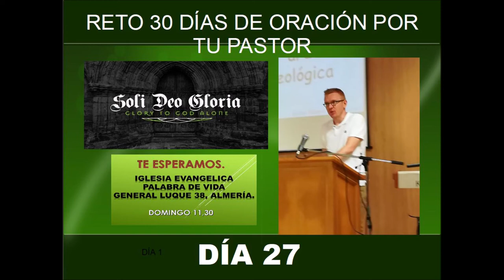Reto 30 días de oración por tu pastor Día 27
DÍA 27 (2 Co. 10:3-5)

Y decía a todos: Si alguno quiere venir en pos de mí, niéguese a sí mismo, tome su cruz cada día y sígame. Porque el que quiera salvar su vida, la perderá, pero el que pierda su vida por causa de mí, ése la salvará”.  LUCAS 9:23-24

Ora para que él busque sinceramente la voluntad de Dios y esté comprometido con una obediencia instantánea y completa—listo para que Dios actúe de forma poderosa en y a través del ministerio

AvivaNuestrosCorazones.com